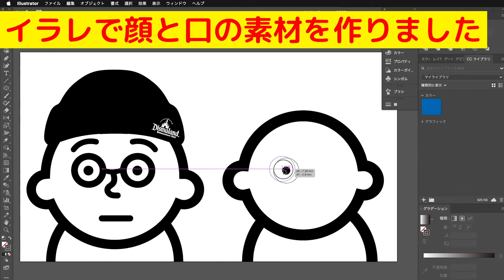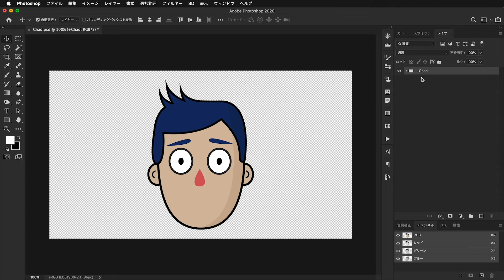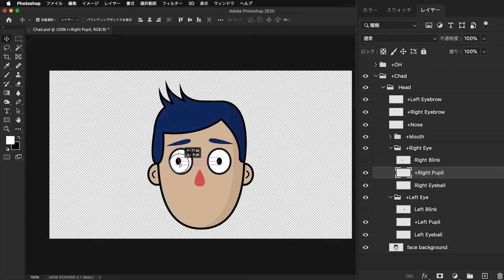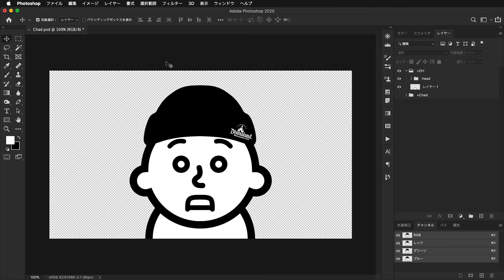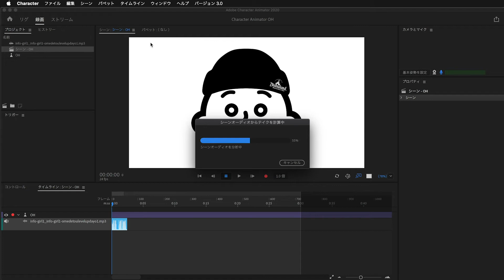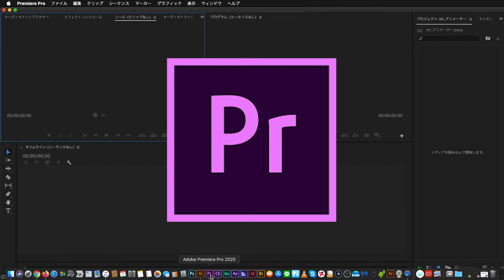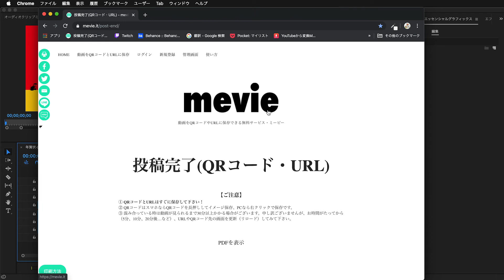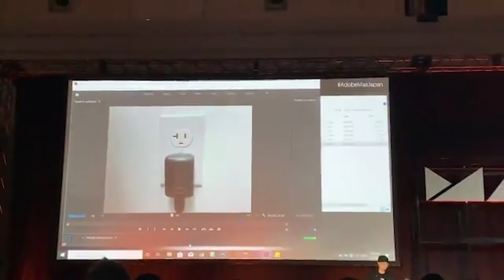【音声データでキャラが喋る】Adobe Character Animatorで年賀状を作ろう【本番編】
Waltograph Disney

今回はADOBEのCharacter Animatorを使って
自分で作ったキャラを動かす方法です。
最終的にはQRコードで新しい年賀状を作っていきます。

いよいよ、本番編です。
前回作った素材をPhotoshopに貼り付け、
Character Animatorで動かしていきます。
最後にADOBE Premiereを使って簡単に動画編集していきます！

口だけ動かせれば、誰でもV Tuberです！
ゲーム実況や動画やりたいけど顔出ししたくない人などおすすめです。

「デザインは面白い」をコンセプトに動画を投稿してます。

時間が経過しても観られる動画作りを心がけていますので
色々みてください。

noteでは過去に挙げた動画を上げています。

僕自身はグラフィクデザイナーです。
ちゃんとガッツリやってきました。

紙と文字とゲームとラジオと落語。そしてカワイイが好きです。
銀杏BOYZ（ゴイステ）とハナレグミで立派に育ちました。

どうかご贔屓に。

」ってなるので声や喋り方が大丈夫でしたら、ぜひお願いします。